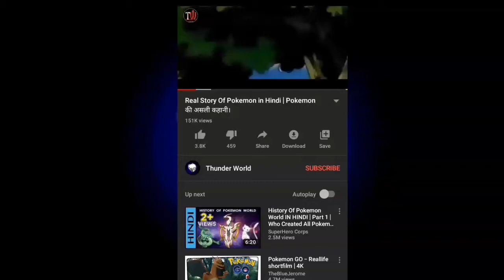जापान का ख़तरनाक दानव जो इंसानों को खाता है । Kappa Japanese Urban Legend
The Japanese folklore creature Kappais known in Chinese folklore as 水鬼 "Shui Gui", Water Ghost, or watermonkey and may also be related to the Kelpie of Scotland and the Neck of Scandinavia.

Video Ko Dekho Aur Enjoy Karo.